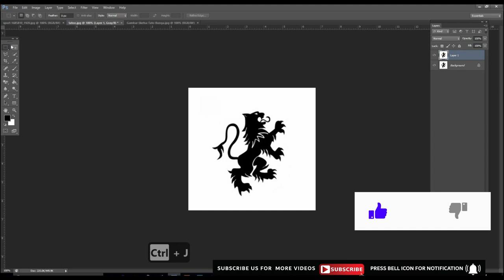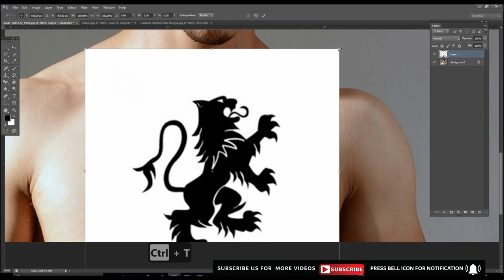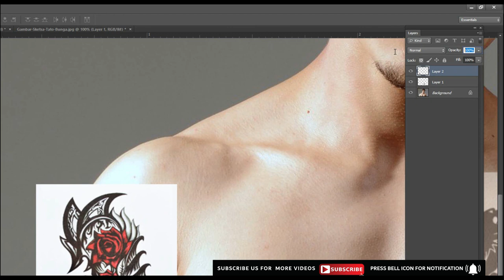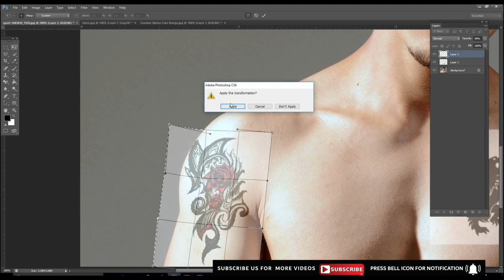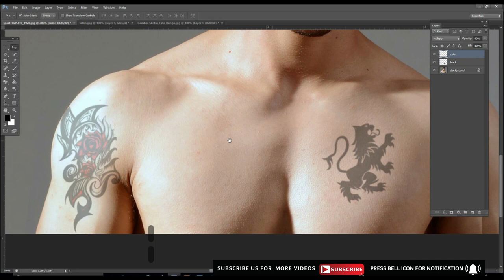How to add Realistic Tattoo! using Photoshop | Photoshop Tutorial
This video will teach you  How to add  Realistic Tattoo! using Photoshop details , how you use wrap and blending options for realistic tattoo effect on body.

well wishes
jawad younas
artistic mentor